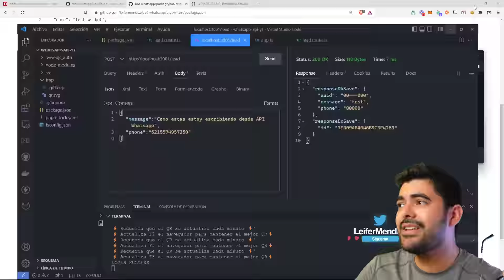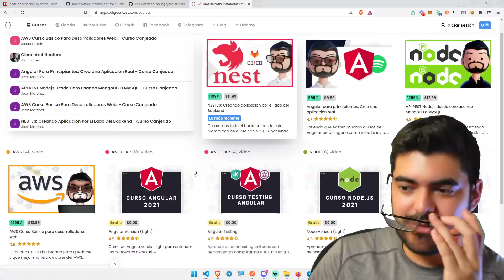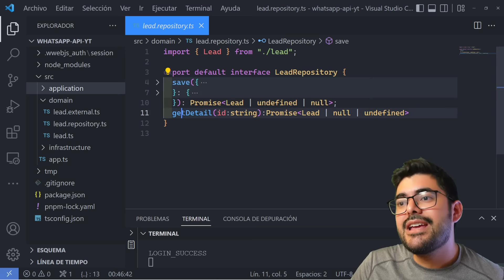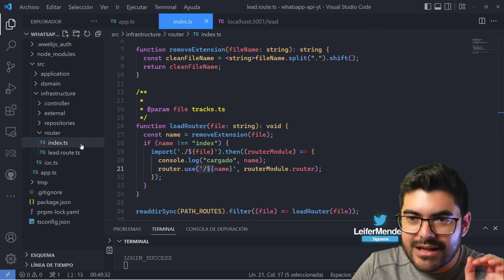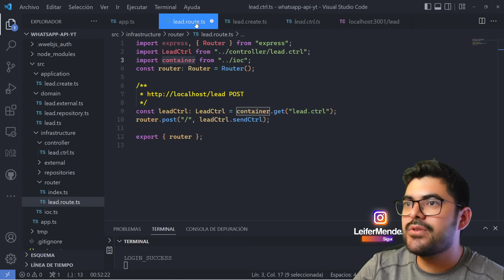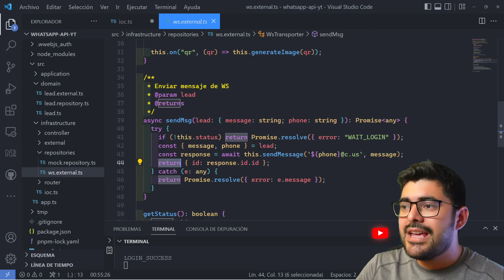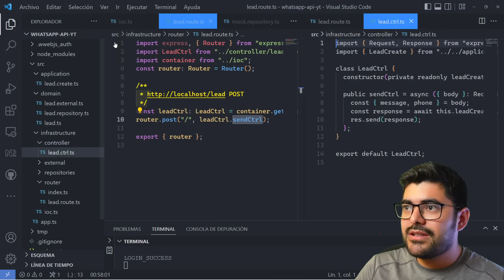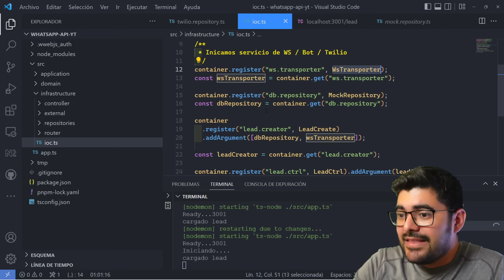Implementar API para enviar mensajes por WHATSAPP Gratis con NODE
✌En el video de hoy estaré hablando a detalle acerca de cómo implementar API para enviar mensajes por WHATSAPP Gratis con NODE vamos a utilizar proyectos open source, experimentales que van muy bien llevados a producción con alta concurrencia.

Así que si quieres como lo haremos quédate hasta el final.

Aquí vas a encontrar tutoriales de programación específicamente de angular, tutoriales de node, juntos llevaremos a la práctica ejercicios reales de programación, así que venga y le cuento.

0:00 Intro
1:21 Enviar mensaje whatsapp por API http Gratis
2:20 ¿Como usar API de Whatsapp en Node?
3:25 Arquitectura limpia DDD en Node
9:00 Aplicación en Express
11:15 Inversion of Control Container (IoC)
16:45 Como funciona la inyección de dependencias
19:15 Resumen

Si el contenido de está video te parece relevante recuerda suscribirte al canal, activar la campanita para que youtube te avise cada vez que subo un nuevo video y dejar una manito arriba.